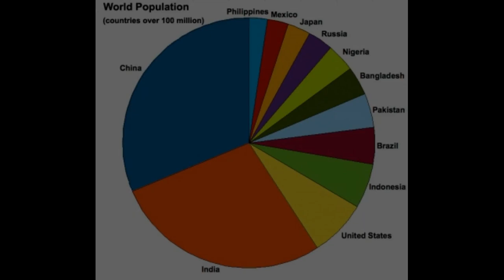Why Chinese Eats Exotic Animal Storyteller#3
this video give information about why chinese Eat exotic animal and there infamous Eating habits